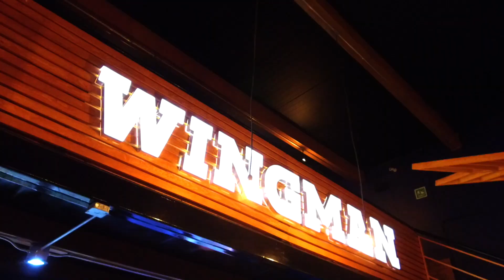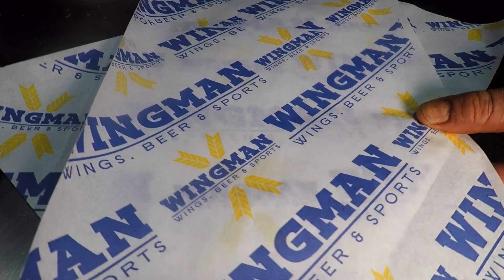Las alitas de Wingman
Alitas chelitas y amigos todo está en Wingman un muy buen lugar para un Tragonauta

Recuerda que los martes todas las alitas que te puedas comer por $99 en la compra de un acompañamiento.

Y los domingos las beef burgers y la chicken burger a $50 y los Beer mix grandes a $35.

Están en:
 Wingman Jardines - Boulevard Francisco Villa 102 (a un lado de super colchones)
 Wingman Domingo Arrieta -Boulevard Domingo Arrieta 520 (frente a chedraui)